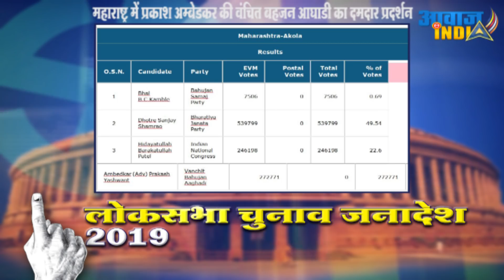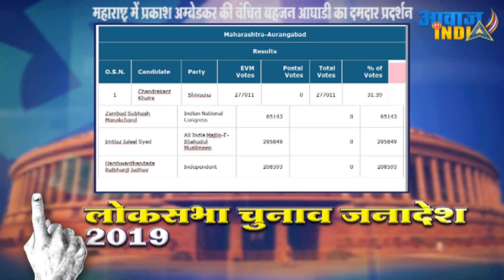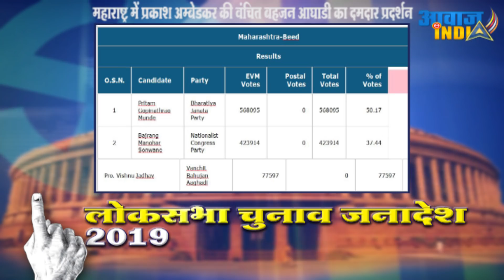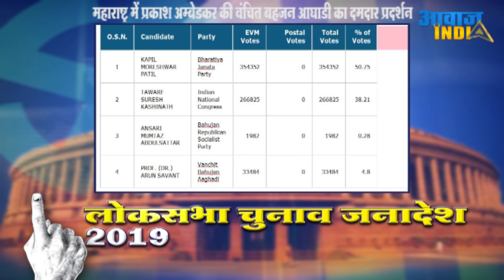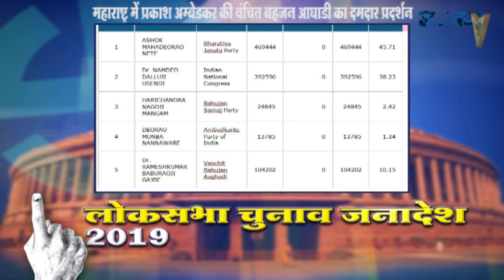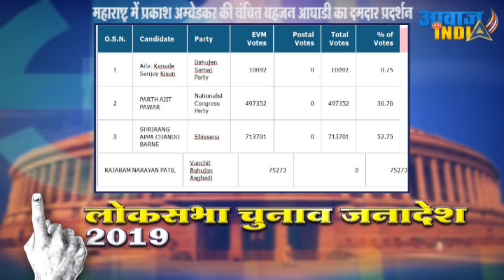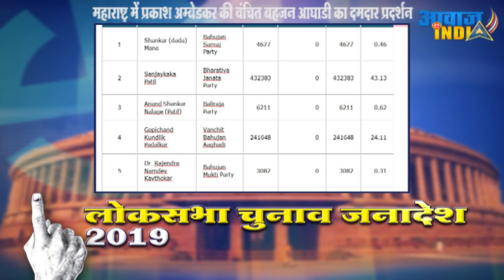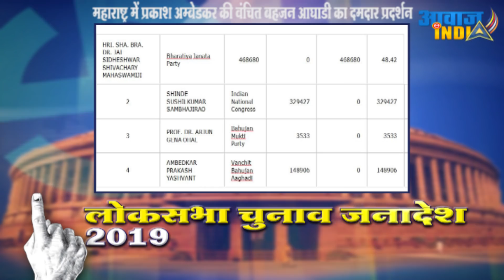महाराष्ट्र में प्रकाश अम्बेडकर की वंचित बहुजन आघाडी का दमदार प्रदर्शन, Prakash Ambedkar Best perform